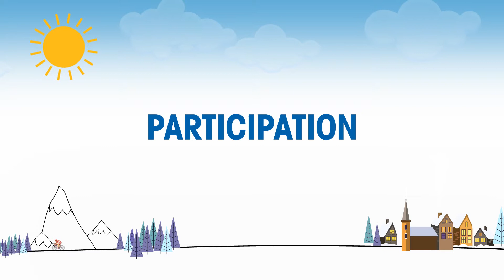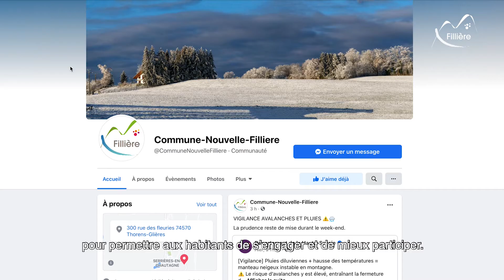Vœux 2021 - Épisode N°9 : Participation citoyenne et communication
Céline Burdin, conseillère déléguée à la participation et à la communication accompagnée par Nicolas Huchet, membre du Conseil Citoyen, vous parle de la communication à Fillière et des projets de la commune pour faire des citoyens des acteurs de la vie locale.